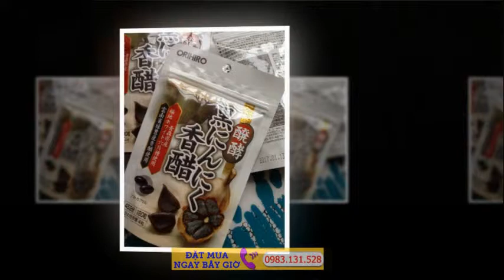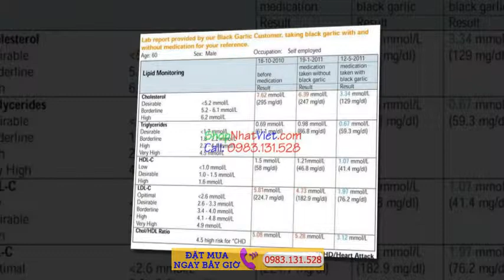Tỏi đen Nhật Bản Orihiro 90 180 viên dạng viên 100% từ tỏi Made in Japan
Tỏi đen Nhật Bản Orihiro Nhật Bản là sản phẩm tỏi đen dạng viên được sản xuất từ tỏi đen sau khi lên men, rất tốt cho sức khỏe trong việc phòng ngừa các bệnh mãn tính, giúp giảm cholesterol trong máu, giảm mở trong máu, hỗ trợ điều trị bệnh đường tiêu hóa, đường hô hấp.

Tỏi đen Nhật Bản Orihiro bịch 180v, giá 350.000 Vnđ (mỗi ngày uống 4v)

Các thành phần quý trong Tỏi đen đều cao gấp nhiều lần tỏi thường:

- Polyphenol

- SOD enzime: chống oxi hóa

- S-Arylcysteine: chống ung thư

- Có vị ngọt, không có mùi hôi

- Không có phản ứng phụ khi sử dụng toi den nhat ban

Công dụng tuyệt vời của tỏi đen Orihiro Nhật Bản.

- Bạn có biêt: TỎI ĐEN LÊN MEN có khả năng Phòng và hỗ trợ Điều trị UNG THƯ? Ngoài ra, khoa học còn chứng minh, tỏi đen giúp thanh lọc Nicotin, và giảm Cholesterol trong máu, nghĩa là cực kỳ tốt cho những người hút thuốc, uống nhiều bia rượu và ăn uống nhiều chất béo.

Tỏi đen Nhật Bản Orihiro có khả năng Phòng và hỗ trợ Điều trị UNG THƯ

- Trong vòng 20 năm qua, đã có hơn 700 nghiên cứu về tác dụng của tỏi, đã phát hiện thêm nhiều công dụng của tỏi như : ức chế, tiêu diệt tế bào ung thư, hạ huyết áp, giảm cholesterol máu, phòng ngừa trụy tim mạch, ức chế sự phát triển của vi sinh vật gây bệnh… Tuy nhiên, nhược điểm của tỏi là mùi khó chịu do các hợp chất sulfur gây ra. Để khắc phục nhược điểm này, các nhà khoa học Nhật Bản, Hàn Quốc đã nghiên cứu lên men tự nhiên tỏi tươi để tạo ra tỏi đen. Kết quả lên men tỏi đen thành công mĩ mãn, vừa khắc phục được mùi khó chịu của tỏi, vừa làm tăng tác dụng chống oxy hóa của tỏi đen lên rất nhiều lần so với tỏi tươi, khiến cho toi đen có tác dụng như vị thuốc đặc trị chống oxy hóa, chống lão hóa, phòng chống bệnh ung thư, các bệnh nan y…

- Tác dụng sinh học vượt trội của tỏi đen:

 + Bổ sung SOD enzime, polyphenol

 + Chống nhiễm độc chất phóng xạ

 + Giải độc nicotin mạn tính

 + Bảo vệ gan

 + Chống các bệnh đường hô hấp

 + Giảm thiểu tiến trình xơ cứng động mạch

 + Giảm đường huyết

 + Tăng cường hệ miễn dịch, kháng sinh

 + Trị rối loạn tiêu hoá

Tỏi đen Nhật bản khắc phục được mùi khó chịu của bạn, làm tăng tác dụng chống oxy hóa của tỏi đen lên rất nhiều lần so với tỏi tươi, khiến cho tỏi đen có tác dụng như vị thuốc đặc trị chống oxy hóa, chống lão hóa, phòng chống bệnh ung thư, các bệnh nan y…

Hãy mua ngay tỏi đen Orihiro về chăm sóc sức khỏe cho gia đình mình nào bạn.

Mua Hàng Nhật Xách Tay : ✓ Hàng Nội Địa Nhật ✓ Giá rẻ ✓ Giao hàng miễn phí.